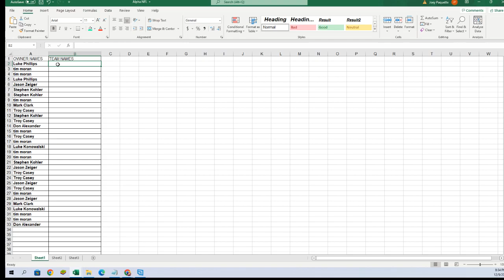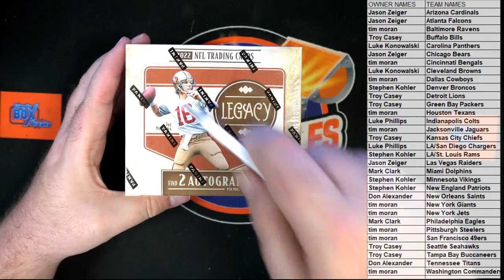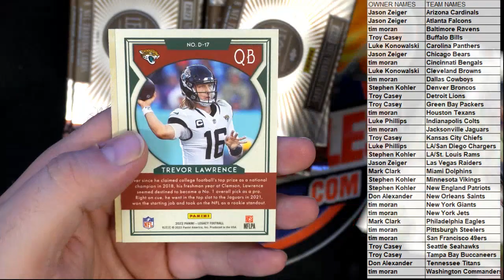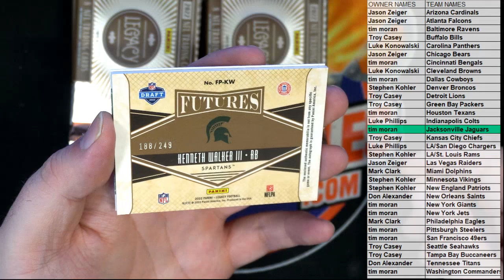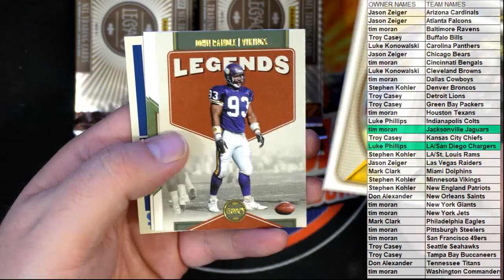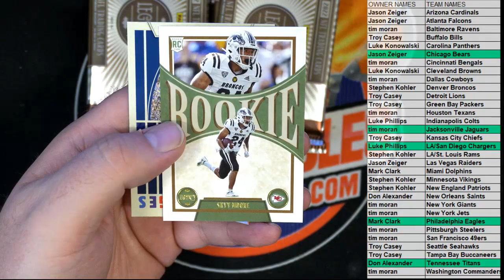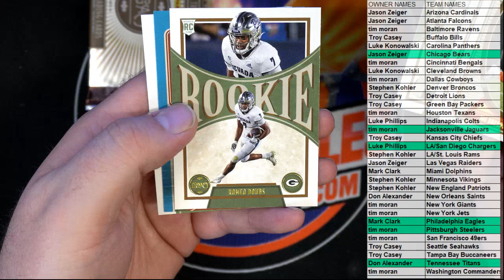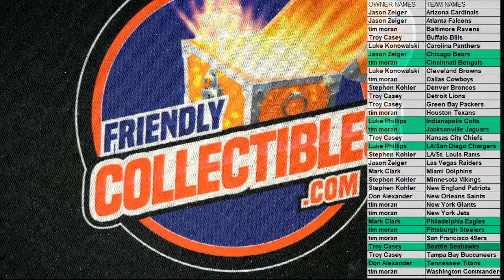2022 Panini Legacy Football Hobby ID 22LEGACYFB731